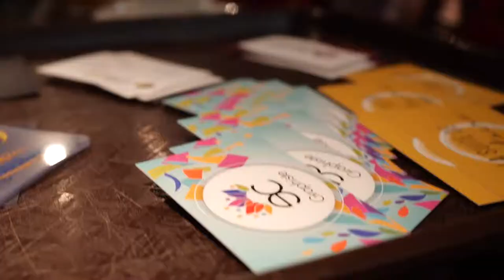Reportage - Penseoreso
Véritable consortium dédié à l’entrepreneuriat, Penseoreso est un concept né pour favoriser la création et l'accompagnement du développement de l'entreprise.
Munis de leurs cartes de visite, les participants se réunissent autour d'évènements thématiques mensuels.